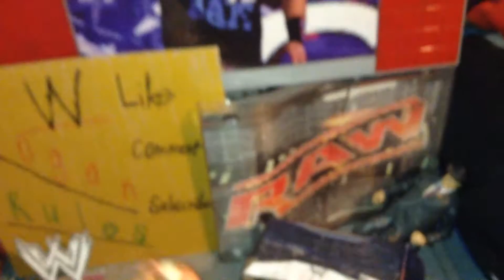Review of WWE Hulk Hogan figure 9/7/18 Episode 1378